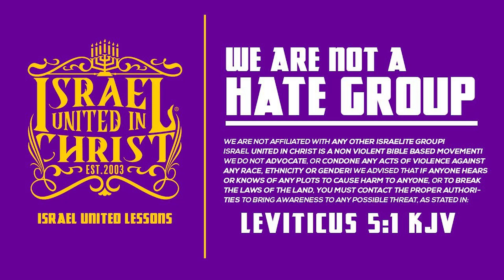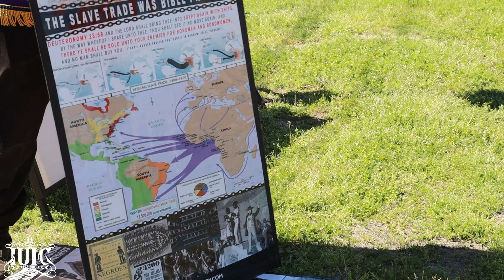Older Sisters Learning All Over Again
City/State: Augusta, GA

iuic.augusta